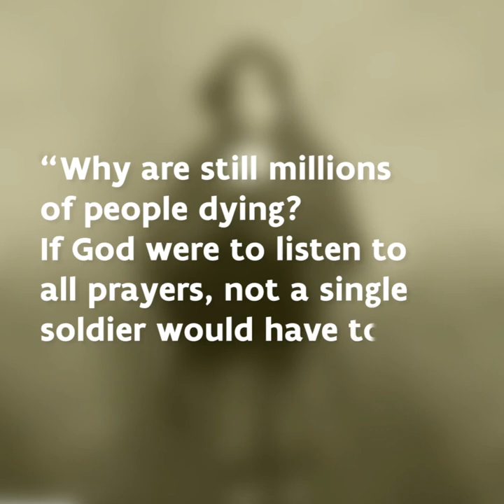A voice from WWI: Elfriede (1/5)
For the first time in history, an entire society was under arms as WWI dominated every aspect of the daily life. Even children were affected as, for many of them, the world changed when their fathers suddenly left to fight in the trenches or when they had to flee their familiar surroundings.

War is caused by adults, but we often forget children are victims too.

━━ Social Media

━━ About VISITFLANDERS